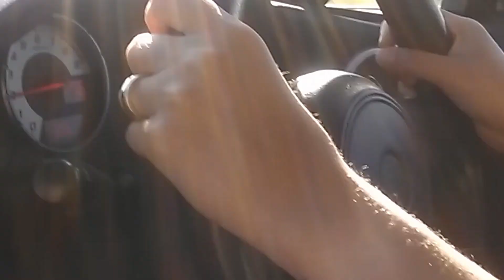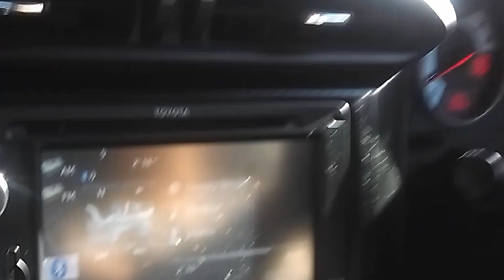2022 Family Tassie Xmas - Because every family should have a tacky Xmas video ;)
Yes it's very poorly made but hey, it's Xmas Eve - Merry Xmas All! Cheers to an interesting and prosperous 2023 ;)